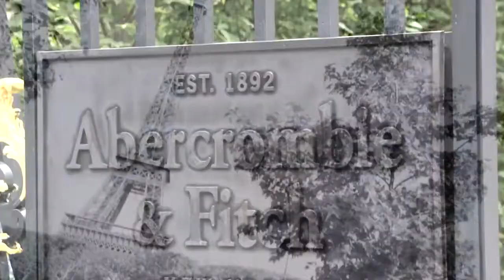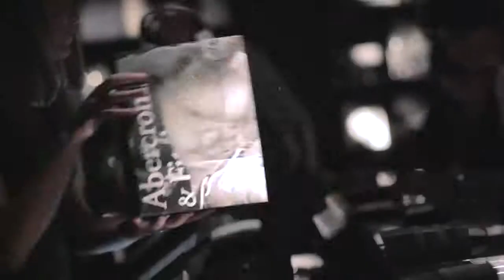Abercrombie and Fitch Paris Opening Day Video (official video)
Abercrombie and Fitch Paris May 2011
Opening of the Flagship store on the Champs Elysées Paris with the 100' Hottest Models of Abercrombie